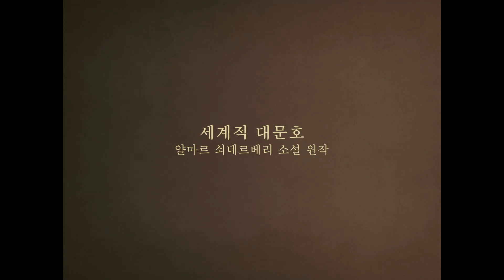BJ#Card - 스톡홀름의 마지막 연인 예고편